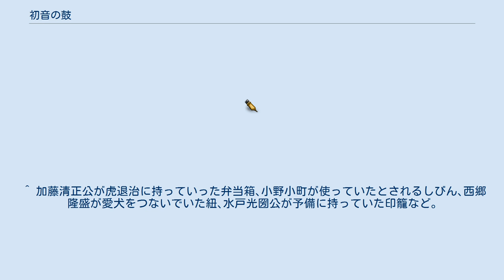初音の鼓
『初音の鼓』(はつねのつづみ)は古典落語の演目の一つ｡ 骨董趣味の殿様に、毎回胡散臭いものを売りつけてゆく古商人の吉兵衛。
 今日も今日とて「初音の鼓」という怪しい鼓を、百両という大金で殿様に売りつけようと画策する。
 『初音の鼓』といえば、源義経が静御前に与えたとされる代物で、源九郎狐の親の雄狐雌狐の皮が張られており、本物であれば何百金にもなる由緒正しい品であるのだが、当然本物であるはずがない。
 そこで吉兵衛はこの鼓が本物である証拠として「鼓を打つと、傍らにいる者に狐の霊が乗り移って『コンッ』と鳴く」と殿様に吹き込み、試しに鼓を打つ殿様の前で狐の鳴き真似をして、狐が乗り移った芝居をする。
 さらに吉兵衛は、殿様の重臣である三太夫を買収し、三太夫にも狐の鳴き真似をさせることによって、まんまと殿様を騙すことに成功する。
 すっかり本物だと信用した殿様は百両で買うと確約するが、その前に今度は「自分ではなく吉兵衛が鼓を打ったら、自分にも狐が乗り移るのかどうか試してみたい」と言い出し、流石に殿様まで買収することは出来ないので吉兵衛は窮地に陥ってしまう。
 いざ恐る恐る吉兵衛が鼓を打つと、なんと殿様が『コンッ』と鳴いた。
吉兵衛が贋物だと思っていた鼓は、実は本物だったのである。
 その後､何度打っても殿様がコンコンと鳴くため､吉兵衛は本物の鼓であることに感動すると同時に、今まで自分が働いてきた詐欺まがいの行為に恥ずかしさを覚える｡ と､それはさておき、肝心のお勘定をしてもらうと､殿様からいただいた包みには一両しか入っていない｡ 吉兵衛がお代は百両だと確認をすると、殿様は｢それでよいのじゃ｡余と三太夫の鳴き賃が差し引いてある｣と答えるのであった。
 ^ 加藤清正公が虎退治に持っていった弁当箱､小野小町が使っていたとされるしびん､西郷隆盛が愛犬をつないでいた紐､水戸光圀公が予備に持っていた印籠など｡